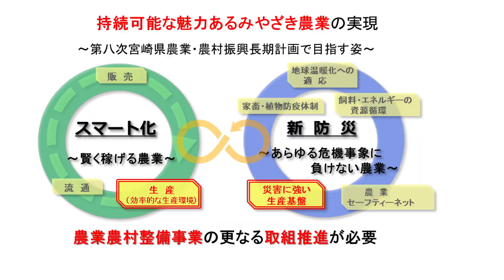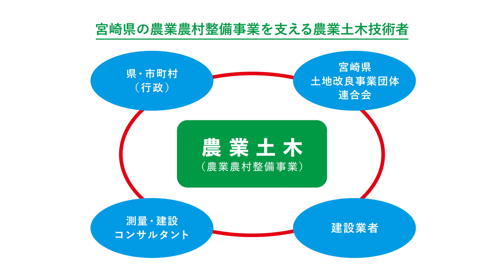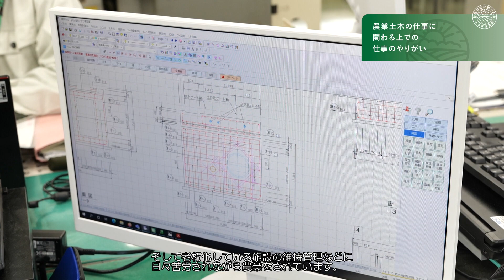【宮崎県】農業土木分野 広報・啓発動画 Ver2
宮崎県で行われている農業土木の事業内容や、県内で農業土木の仕事に携わる各技術者を紹介する動画となっています。